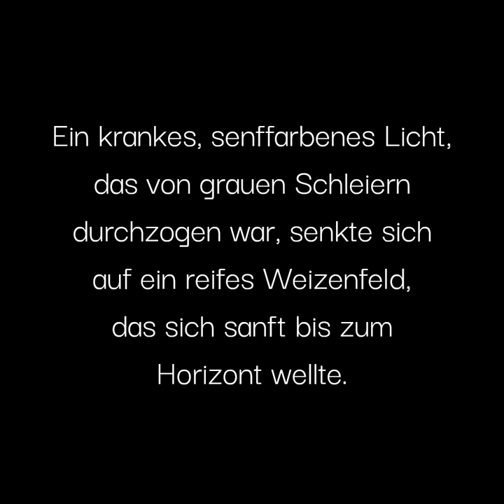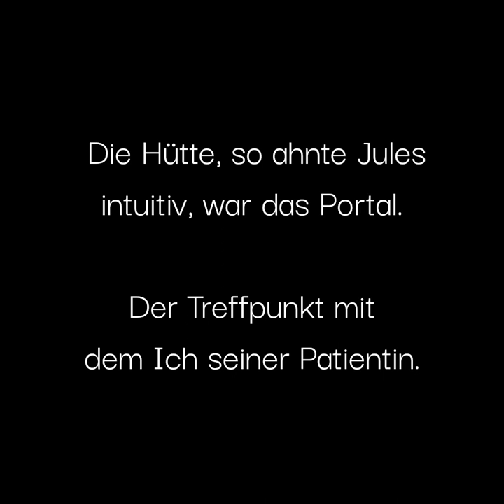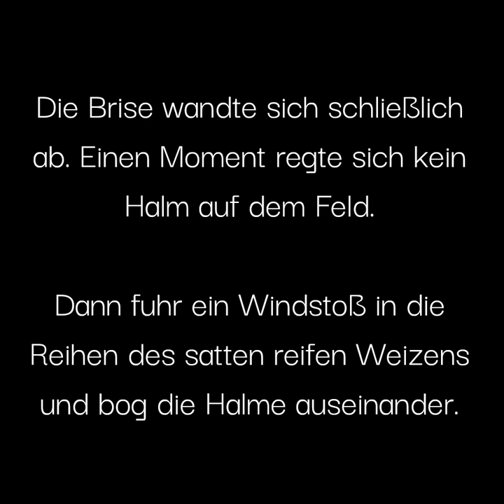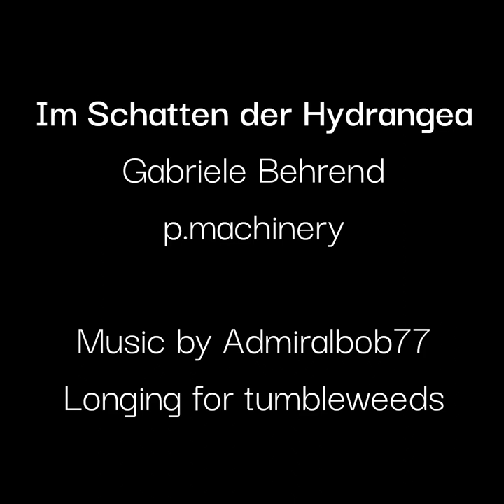Im Schatten der Hydrangea Trailer IV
Vierter Buchtrailer als kleiner Appetithappen - bis der BuCon 2023 stattfindet - am 21.20. in Dreieich Sprendlingen!